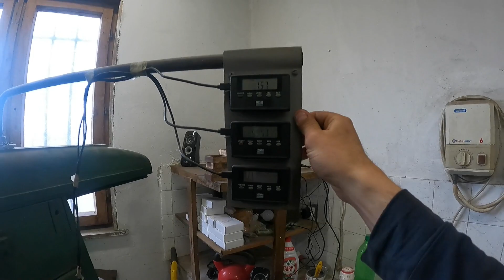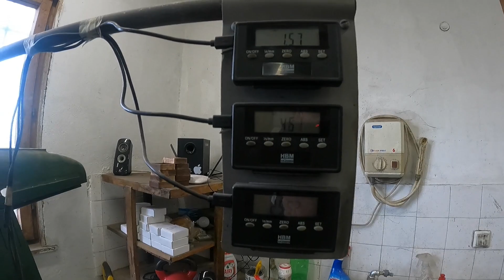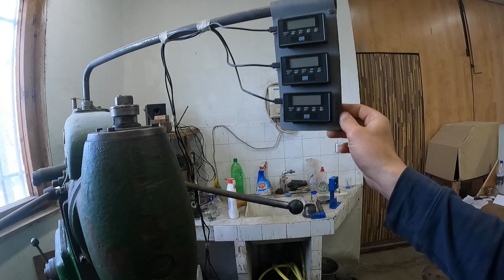Импровизирана цифрова индикация за струг/фреза